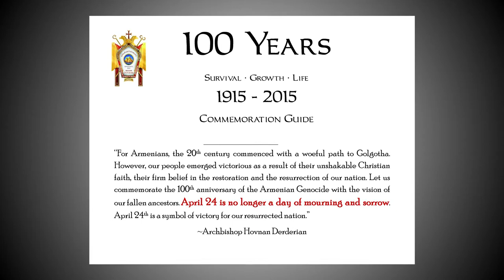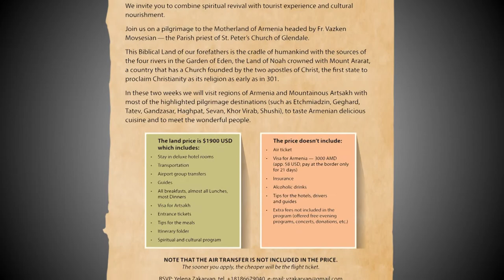2 - Diocese In Action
"Diocese in Action" is a weekly video segment where Linda Zadoian (Coordinator of Special Projects, WD) will be sharing with us the latest projects and initiatives happening throughout the Diocese.